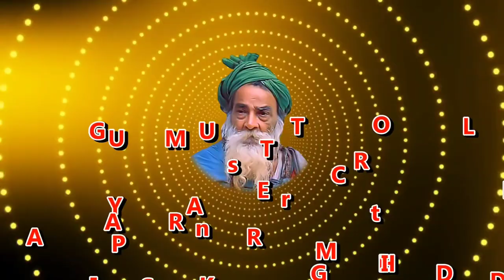Bhagawan's Darshan | Annai Madevaki | Ashram | 3 Jan 2000 | Rare Video | Yogi Ramsuratkumar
Yogi Ramsuratkumar
Yogi Ramsuratkumar
Yogi Ramsuratkumar

ramsuratkumar yogi,
visiri swamigal,
visiri shankar,
yogi ramsuratkumar visiri shankar,
ma devaki,
tiruvannamalai live,
thiruvannamalai temple,
tiruvannamalai girivalam,
tiruvannamalai ashram
arunachalam,
arunachalam temple,
arunachala shiva,
arunachala siva,
arunachala shiva chanting,
arunachala chanting,
ramana maharshi,
seshadri swamigal,
papa ramdas,
பாலகுமாரன் சிறுகதைகள்,
பாலகுமாரன் பேச்சு,
எழுத்தாளர் பாலகுமாரன்,